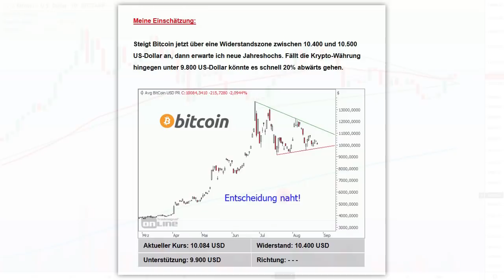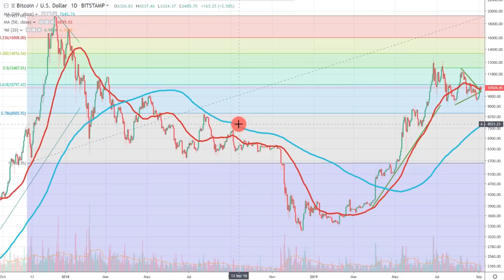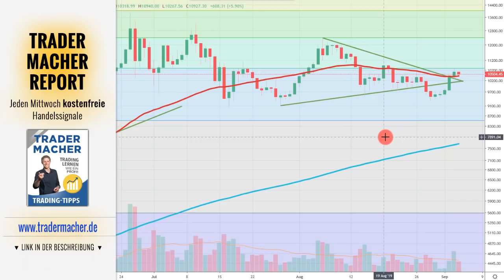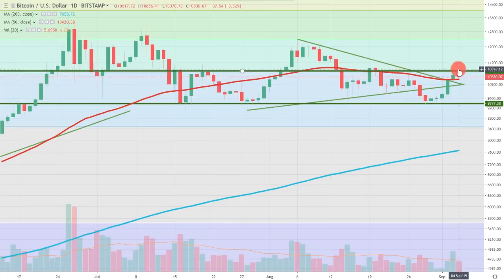Bitcoin: Ich habe gekauft! Mein Kursziel!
Mit 50% bin ich wieder in Bitcoin investiert. In diesem Video werde ich euch sagen, warum ich gerade wieder gekauft habe, was "spekulatives Bitcoinkapital" bedeutet und ich werde auf eine Analyse eingehen, mit der ich deutlich daneben gegriffen habe.